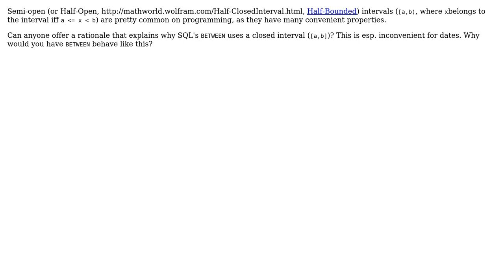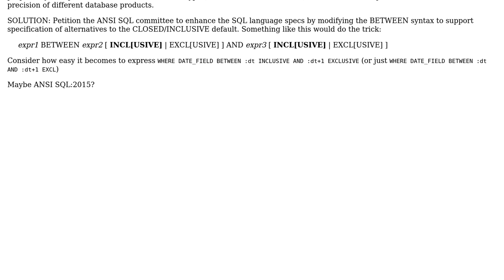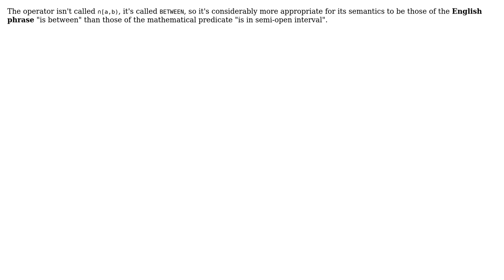Software Engineering: Why is SQL's BETWEEN inclusive rather than half-open? (4 Solutions!!)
Software Engineering: Why is SQL's BETWEEN inclusive rather than half-open?

With thanks & praise to God, and with thanks to the many people who have made this project possible! | Content (except music & images) licensed under CC BY-SA | Music | Images & others | With thanks to user Oleksi user Matt S user KevinKirkpatrick user alex user AakashM user 9000 and the Stack Exchange Network Trademarks are property of their respective owners. You are responsible for your own actions.